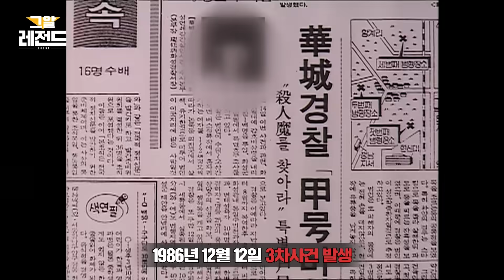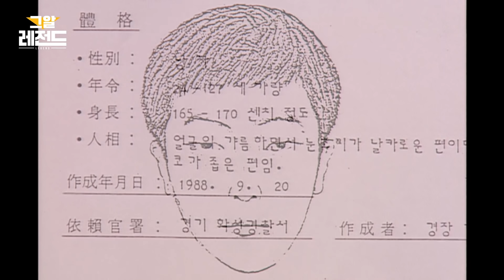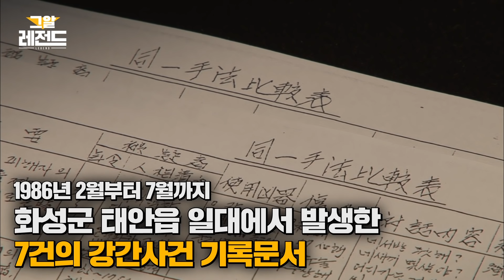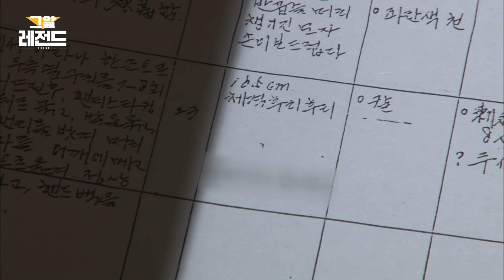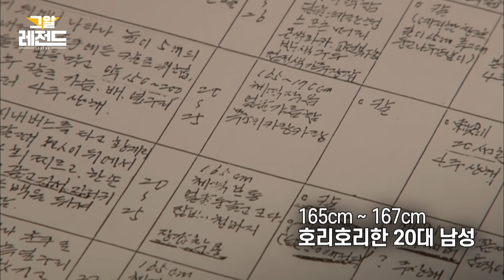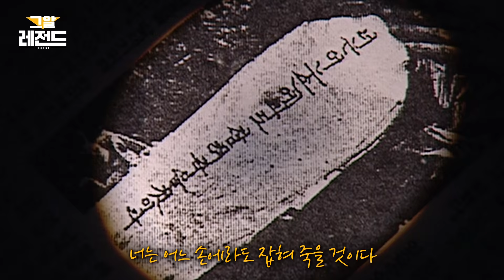[ENG] 범인은 교도소에 있었다! 화성연쇄살인사건 | 그알 캐비닛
사라진 악마를 찾아서, 화성연쇄살인사건

연출 : 김재원 / 작가 : 정문명